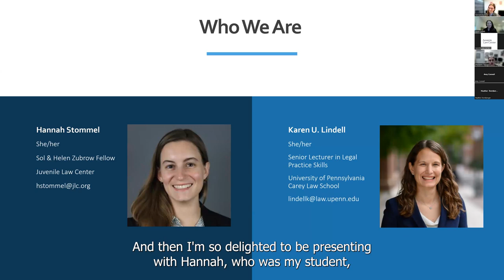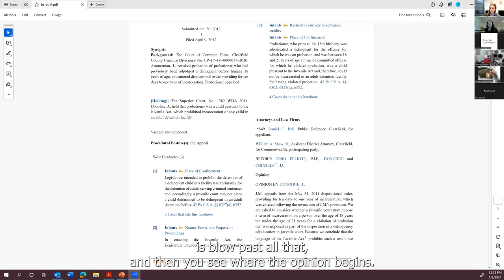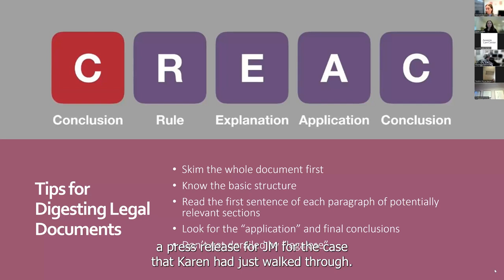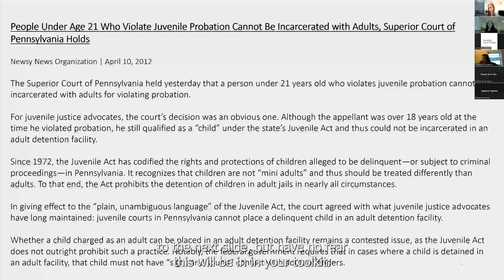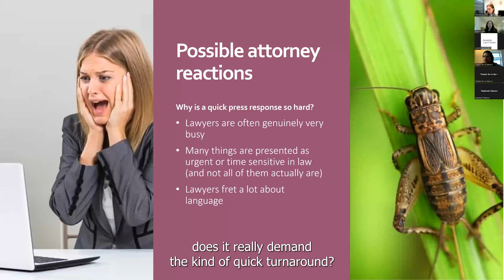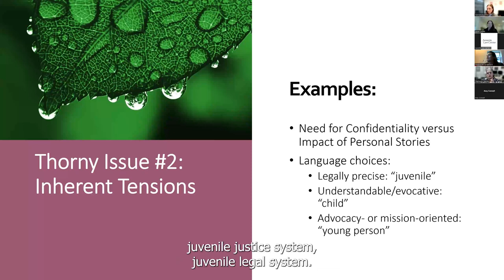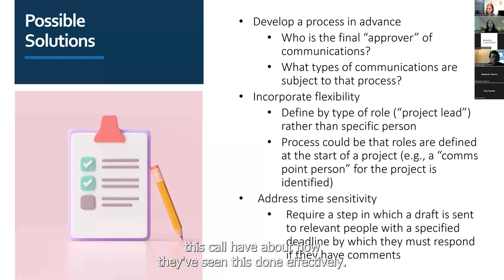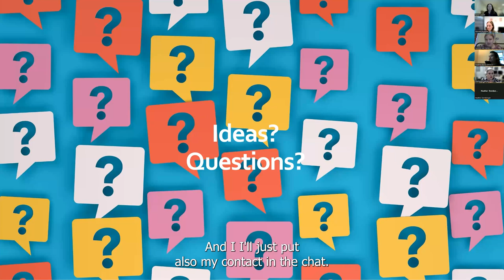Communications and the Law Webinar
Join Law Professor and former Juvenile Law Center attorney Karen Lindell along with former Penn Law student and current Zubrow Fellow Hannah Stommel for a learning event for comms professionals hosted by Juvenile Law Center!

This session will provide Legal 101 information to those working in communications for legal organizations. Improve your ability to quickly and correctly churn out copy about briefs, lawsuits, the appellate process and more. This free session is a part of our commitment to growing the field of communications for legal advocacy organizations – especially those serving to advance the rights of youth in the juvenile and adult legal system as well as the child welfare system.

Sign up for our newsletter to hear about upcoming webinars and learning opportunities